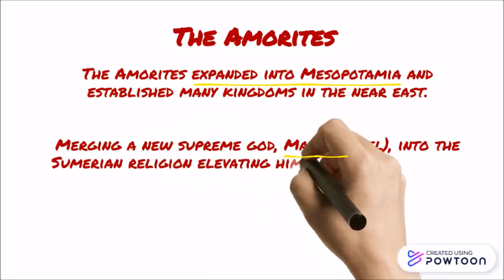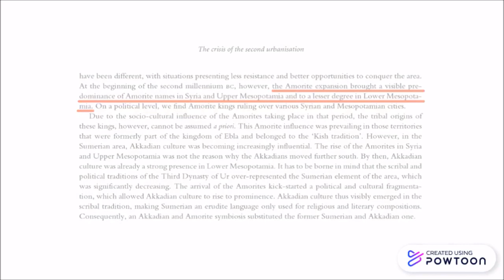The Amorite and Aramean connection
The Amorites were the ancestors of the Arameans